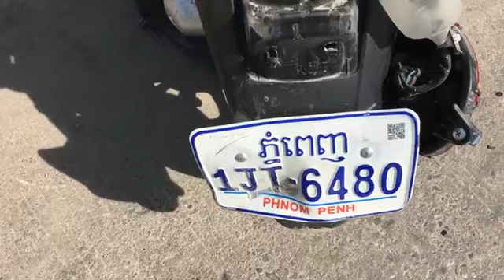ករណីគ្រោះថ្នាក់ចរចរណ៍ មួយបានកើតឡើង រវាងម៉ូតូបុកម៉ូតូ បណ្តាលឲ្យមានមនុស្សរងរបួស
ផ្សាយផ្ទាល់៖ (ព័ត៌មានបឋម) នាវេលាម៉ោង១០និង៣០នាទីព្រឹកថ្ងៃទី២៥ ខែធ្នូ ឆ្នាំ២០២២ មានករណីគ្រោះថ្នាក់ចរចរណ៍  មួយបានកើតឡើង បណ្តាលឲ្យមានមនុស្សរងរបួស ទីតាំងស្ថិតតាមបណ្តោយផ្លូវបុរីសន្តិភាពពីរ ក្នុងសង្កាត់ចោមចៅទី២ ខណ្ឌពោធិ៍សែនជ័យ​ រាជធានីភ្នំពេញ!!!